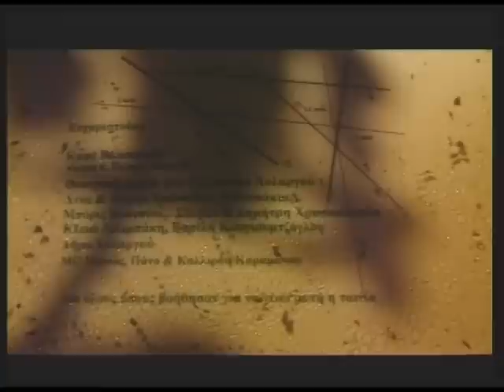polu mikrou mikous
short film by panagiotis karamitsos